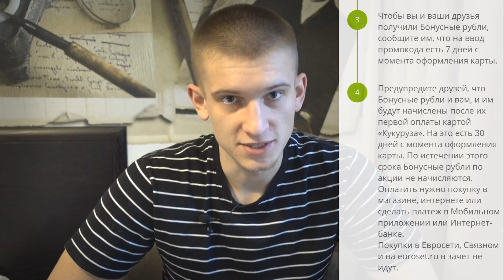Промо-код и подарочные 300 рублей на карту Кукуруза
Промо-код: FRP6BDJTU (Вводить только в мобильном приложении)